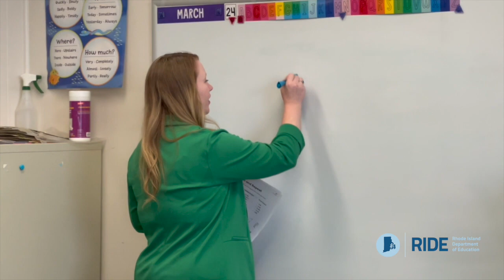PreKthroughLIFE: Angel DiBattista, BVCAP ESOL Teacher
Meet another of our RI adult educators, Angel DiBattista! Angel is an English for Speakers of Other Languages (ESOL) teacher at the Blackstone Valley Community Action Program in Pawtucket. In this video, Angel shares her experiences in Adult Education and her different methods to help students learn English – including some ways you might not expect. Thank you, Angel, for everything you do to support adult learners from PreKthroughLife!

Visit EnrollRI.org/adulted to learn more about AdultEducation programs and providers across the state.